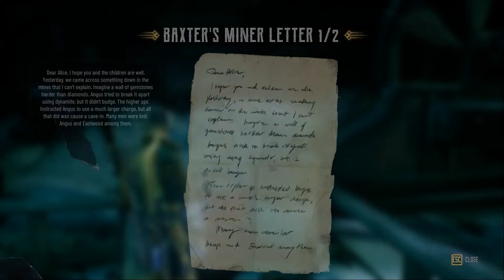EVIL WEST Gameplay Walkthrough Part 5 | Boss Fights of vampire Highborn and Gowrow | PC Games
Evil West Gameplay Walkthrough Part 5 includes Evil West full pc game gameplay review and campaign mission. This Evil West story gameplay walkthrough will include the single player campaign  and full game in Epic graphics PC settings. Evil West Game Walkthrough will include Review, PC Gameplay, Main Missions, Boss Fights, Cinematics, Cut Scenes, OST, Story Missions and all Single Player Campaign Missions and the Ending. I have been playing pc games from last 20 years and thought to share with you guys my gameplays walkthrough with some single player action. So, I have opened this gaming channel just to do that. Have fun.

Evil West Full Game
Evil never sleeps… but it bleeds.
A dark menace consumes the American frontier. As one of the last agents in a top-secret vampire-hunting institute, you are the final line between humanity and a deep-rooted terror that now emerges from the shadows. Rise up to become a Wild West Superhero, eradicate the vampire threat and save the United States! (From Stream)